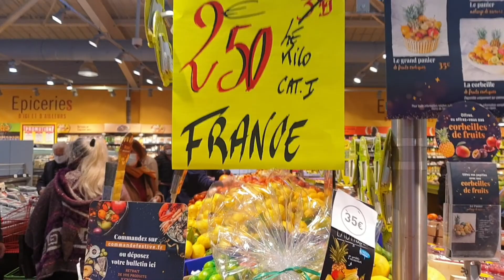Where To Find Exotic Fruits and Vegetables in France? ARLITA GARDEN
On My full video it can Show where to find Exotic Fruits and Vegetables.